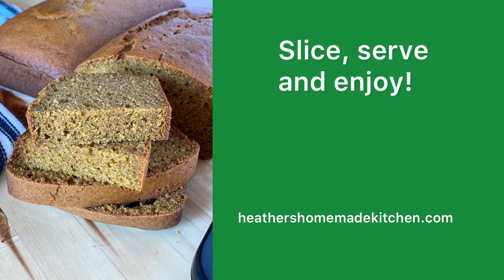Easy Pumpkin Bread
This Easy Pumpkin Bread Recipe is full of wonderful pumpkin flavor and will have your house smelling delightful. This recipe is simple to whip up in one bowl and creates the most tender crumb when done! Get the full recipe here: